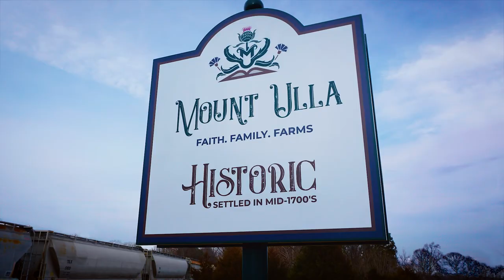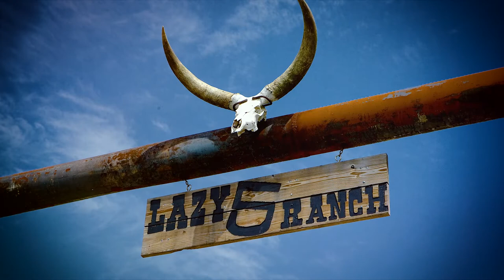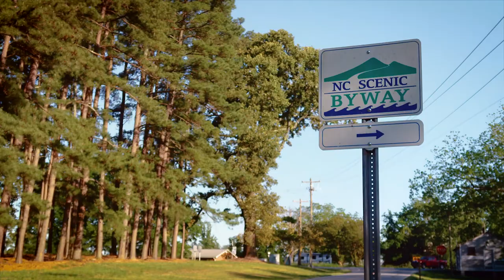Welcome to West Rowan County, North Carolina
Discover a quaint, historical, and family-friendly community in West Rowan. Here you’ll find opportunities to explore nature and discover historic sites. West Rowan is for the outdoors in us. Enjoy Patterson Farm, the Annual Woodleaf Tomato Festival, Cauble Creek Vineyard, Dancing on Depot Street in Cleveland, RiverPark at Colleemee Falls, Lazy 5 Ranch, and so much more in West Rowan County, North Carolina.